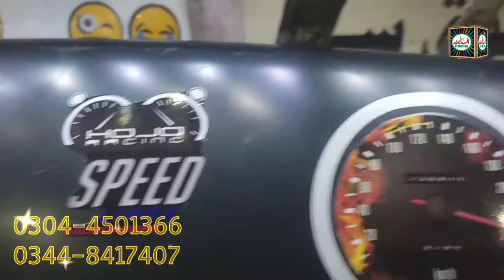CD 70 and 125 tapa new design 2022 by Al madina number plate and sticker house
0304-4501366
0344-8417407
Al Madina number plate and sticker house

⏰ دورانیہ  3:34
More Eminabad Gujranwala Punjab Pakistan

   *🗯️ثـواب کی نیت سے شئیـر بھی کیجیے*

*🌟 سوشل میڈیا پلیٹ فارم کا سب سے بڑا*
*🔮 المدینہ ساؤنڈ سسٹم   المدینہ نمبرپلیٹ اینڈ اسٹیکرز ہاؤس سمارٹ  نیٹ ورک*